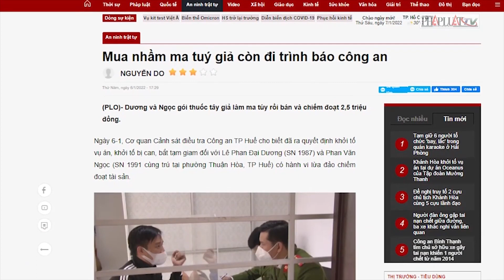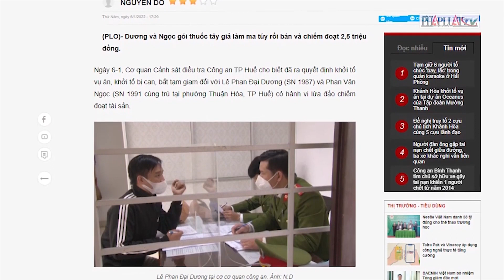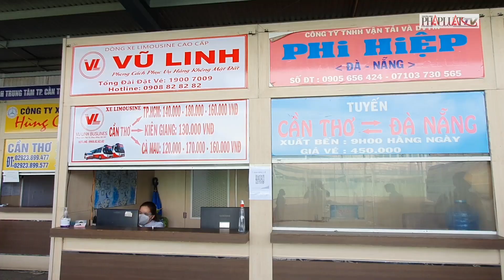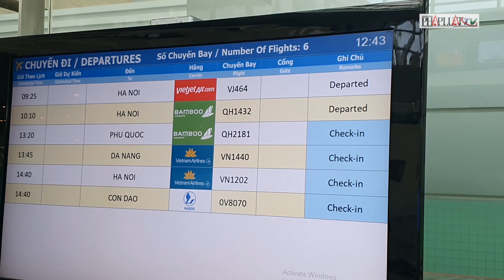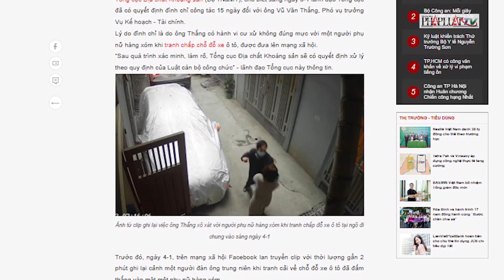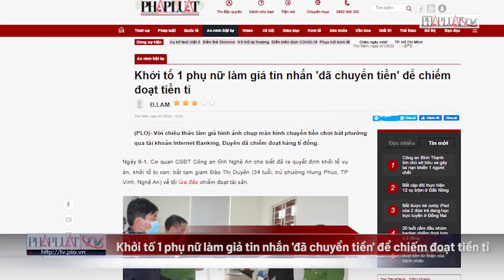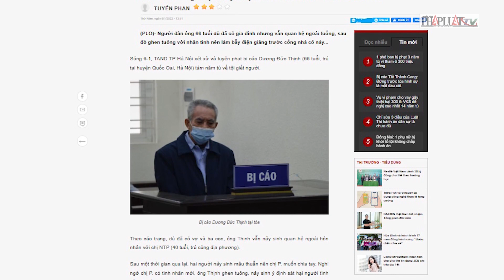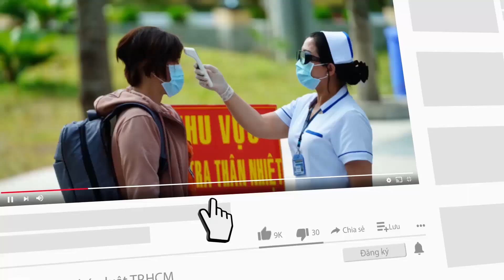Nông dân lo lắng thất thu vì vắng thương lái; Mua nhầm ma tuý giả còn đi trình báo công an - PLO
Trưa 7-1: Nông dân lo lắng thất thu vì vắng thương lái; Mua nhầm ma tuý giả còn đi trình báo công an; 1 Vụ phó bị tạm đình chỉ vì xô xát với hàng xóm khi tranh chấp chỗ đỗ xe...